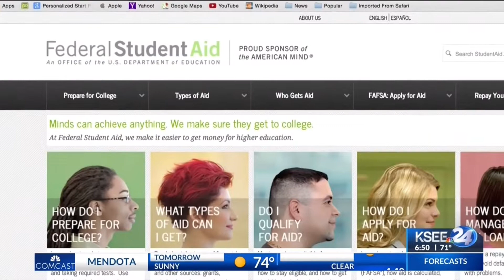College Night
How the office of the Fresno County Superintendent of Schools and Valley high schools are working together to help students better prepare to enter college after graduation.